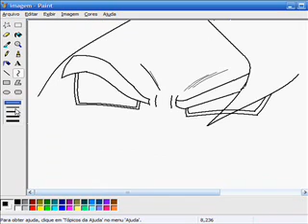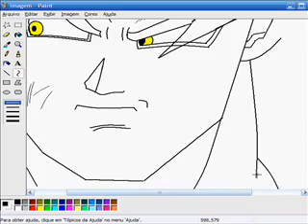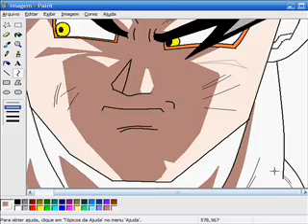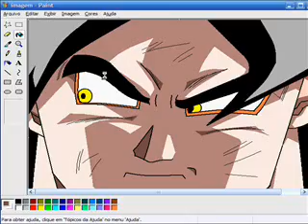Brincando no Paint (vid. 3) - Markin Desenhando Goku SSJ4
Markin (Marcos Hashimoto) brincando no paint - Lembrando que num é nada profissional, só pelo gosto de desenha mesmo ok. =]